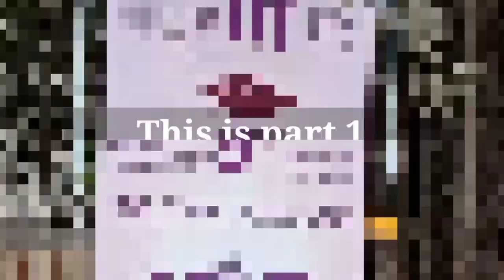BHU Campus tour 🔥 | Campus tour of BHU | Morning in BHU Campus | Very Beautiful Campus, BHU❤️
-BHU Campus